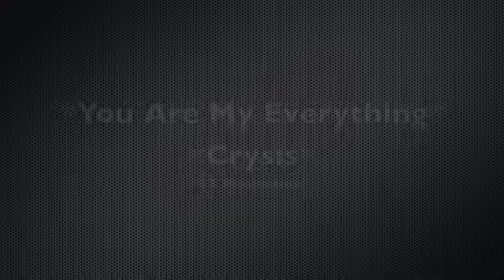You Are My Everything - Crysis (Official Track remix)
A Song Dedicated To My Girl.  - F.C.S ..
Crysis Is Not A Wifey Tune Rapper But He Jus Had To Do This One Special Song

Subribe To His Page -   CrysisRapArtist

Produced by G.T